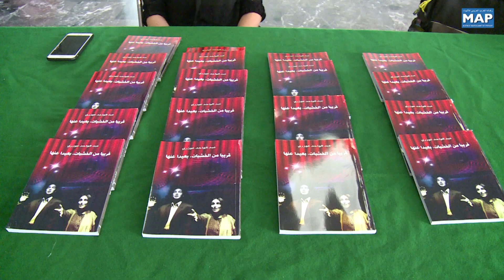الرباط: تقديم كتاب "قريبا من الخشبات، بعيدا عنها" لمؤلفه عبد الواحد عوزري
تم اليوم الثلاثاء بالرباط، تقديم مؤلف "قريبا من الخشبات، بعيدا عنها" لمؤلفه عبد الواحد عوزري، وذلك بحضور ثلة من المثقفين وشخصيات من عالم الأدب والمسرح والفن.